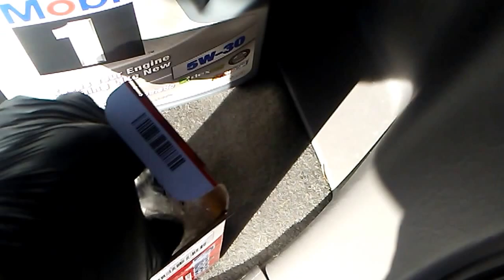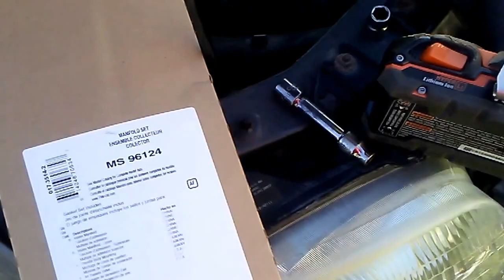Ford Escape P0302 Misfire Fix part 2(2)